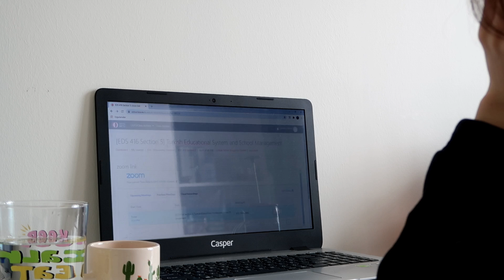DÜZENLİ HAYATA DÖNÜŞ | MacBook Kutu Açılımı, Online Eğitim, Fal Baktırdım!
Selamlar! Ankara'dan İstanbul'a dönüş yapıldı. Döner dönmez de ödevler, raporlar, teslimler, ders planları derken yoğun bir döneme giriş yapmış bulunmaktayım. Düzenli, planlı ve verimli hayatıma geri dönüş yaptım diyebiliriz. Online eğitimde bir günümden çektiğim bir vlog oldu. Uzun zamandır almak istediğim bilgisayarı aldım, MacBook Air Kutu Açılımı yaptık videoda. Ayrıca fal baktırdım bir siteden bahsettim size.

Videoda bahsettiğim fal uygulamasının adı Fal&Fal. Ben Bedri Tala'ya baktırdım. Tamamı gerçek falcılardan oluşan, farklı fal çeşitlerinin yer aldığı güzel bir uygulama. Linklerini aşağıya bırakıyorum 😇

Bu video Canon G7x mark ii ile çekilmiş ve Filmora ile editlenmiştir.